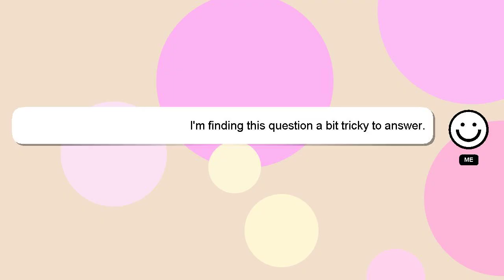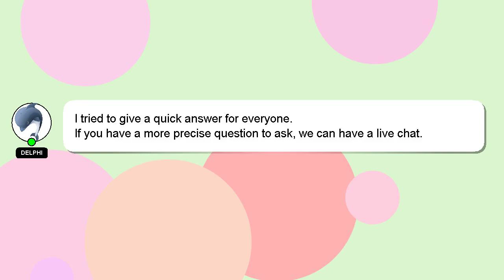How to tie jeans at the bottom?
Allow me to introduce myself briefly, Greetings, my name is Delphi. Let me help you with your questions. - How to tie jeans at the bottom?

Your answer will be acknowledged and appreciated, and I will 'heart' it as a sign of gratitude.

*2 What we are experimenting :*